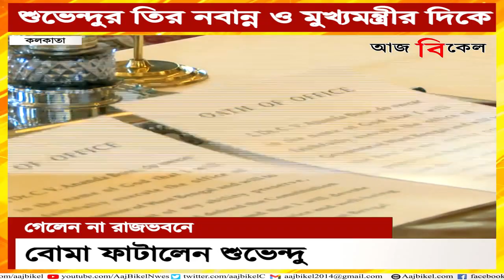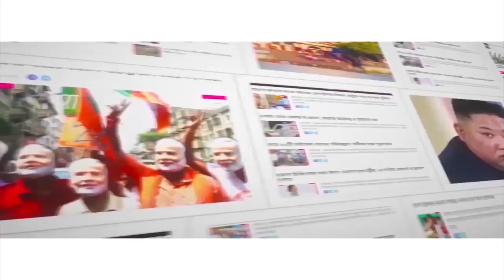শুভেন্দুর তির নবান্ন ও মুখ্যমন্ত্রীর দিকে! Suvendu Adhikari skips Governor’s oath-taking ceremony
Opposition leader of the Bengal Assembly on Wednesday skipped Dr CV Ananda Bose’s oath-taking ceremony. He cited the reason for his absence as faulty seat arrangements. Suvendu Adhikari lashed out at Chief Minister Mamata Banerjee. Right before the oath-taking ceremony, Adhikari made a series of tweets where he made it clear that he would not attend as he was made to sit next to MLAs Krishna Kalyani and Biswajit Das, who got elected on BJP tickets but later defected to the ruling TMC.